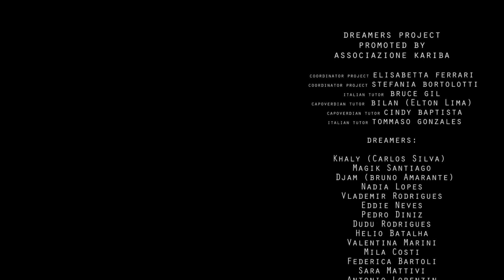Dreamers Project - point of view (Part 1)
▼Created by UrbanKarma Collective▼

♦ Directed and Edited by: Nicolò Veronesi
♦ Executive producer: Bruce Gil
♦ Director Assistant : Federico Frachesen & Mary Pisoni
♦ Music composed by: Dreamers